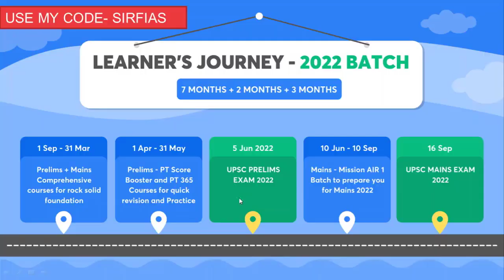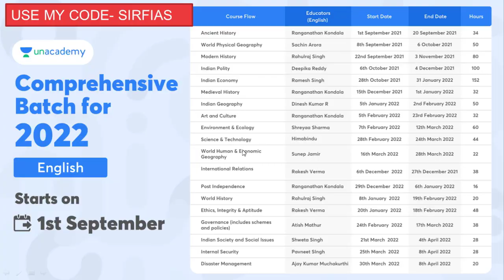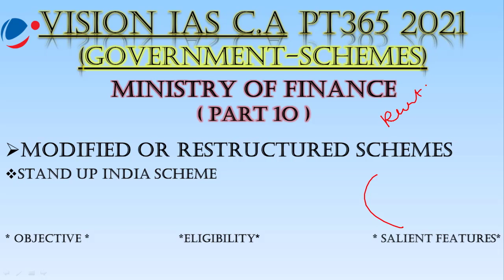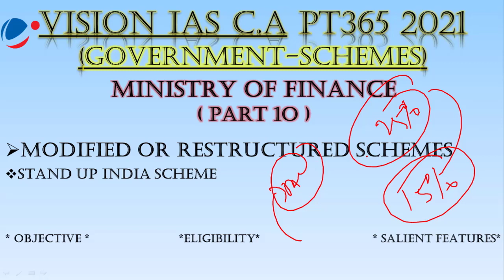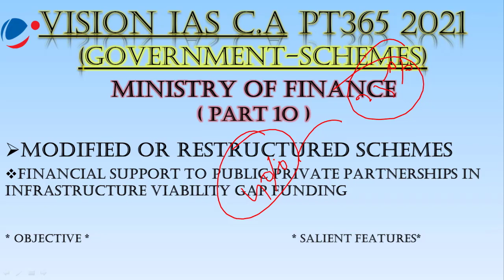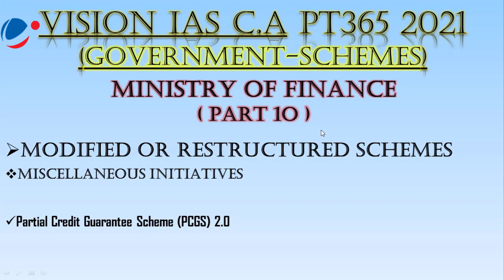VISION IAS PT 365 OF 2021 (GOVERNMENT SCHEMES) (PART 10) FOR UPSC @sirf IAS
Hinglish batch

english batch

WHILE UNLOCKING ANYTHING USE MY CODE -SIRF IAS

COMPLETE EXPLAINATION OF VISIONIAS PT365 OF governmentschemes part10 FOR #2021